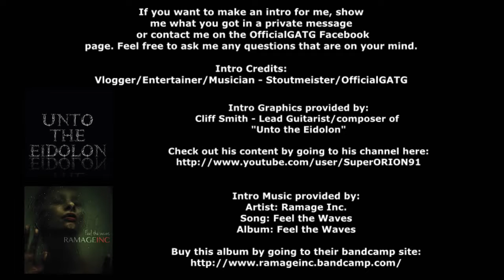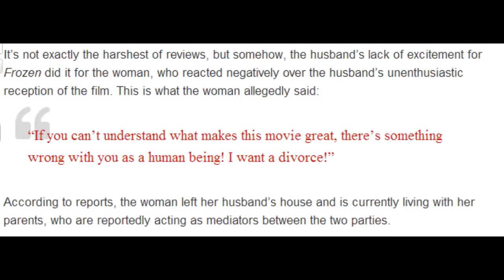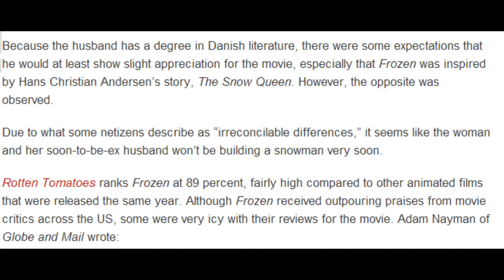Woman Divorcing Husband For Disliking Frozen! WTF?!?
[DailyMotion link to this video] [Articles] Woman seeks